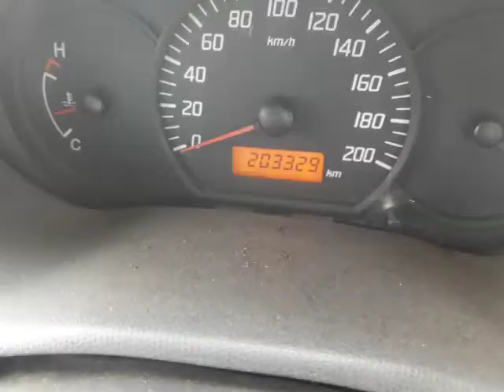2015 MARUTI SWIFT DZIRE LDI Tour